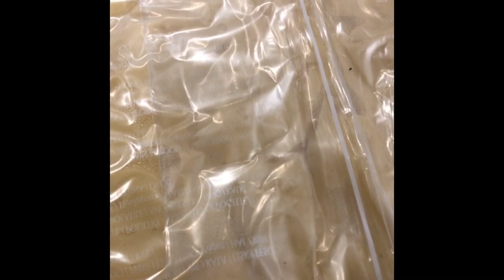Russe noisette et nougatine INRATABLE ET A TOMBER !!